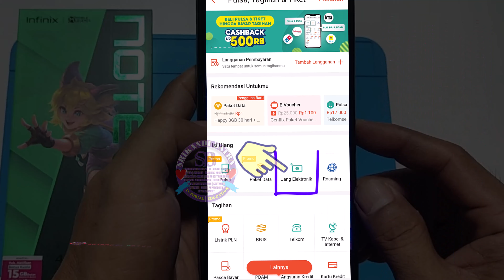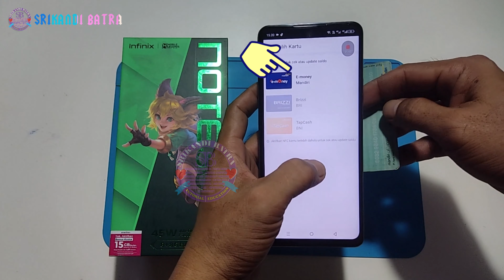CARA MENGGUNAKAN FITUR NFC DI HP INFINIX NOTE 30-CEK SALDO E-MONEY MANDIRI DI SHOPEE NFC INFINIX 30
CARA MENGGUNAKAN FITUR NFC DI HP INFINIX NOTE 30 X6833B-CEK SALDO E-MONEY MANDIRI DI SHOPEE NFC INFINIX 30
CARA TAMBAH RAM HP INFINIX NOTE 30 X6833B-SPESIFIKASI HP INFINIX NOTE30 2023 UNBOXING HP INFINIX NOTE 30
3 CARA SCREENSHOT HP INFINIX NOTE 30 X6833B-CARA AKTIFKAN SCREENSHOT 3 JARI DI HP INFINIX NOTE 30
CARA MENGAKTIFKAN KETUK 2 KALI LAYAR HP INFINIX NOTE30 X6833B MENGUNCI LAYAR HP&MENYALAKAN LAYAR HP INFINIX
0:00 INTRO
0:08 CARA MENGGUNAKAN FITUR NFC DI HP ANDROID INFINIX NOTE 30
0:25 CARA AKTIFKAN NFC DI HP INFINIX NOTE 30 X6833B
0:49 CARA CEK SALDO E-MONEY MANDIRI DI APLIKASI SHOPEE NFC INFINIX NOTE 30
1:27 OUTRO
CEK SALDO E-MONEY MANDIRI DI APLIKASI SHOPEE
CEK SALDO BRIZZI BRI DI APLIKASI SHOPEE
CEK SALDO TAPCASH BNI DI APLIKASI SHOPEE